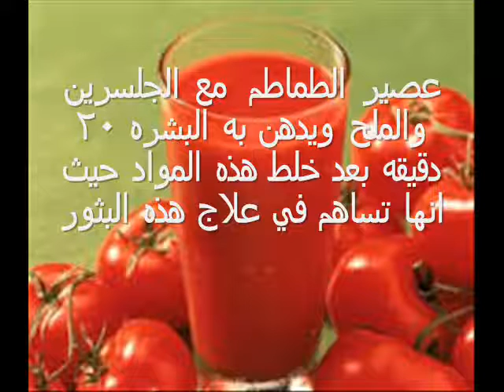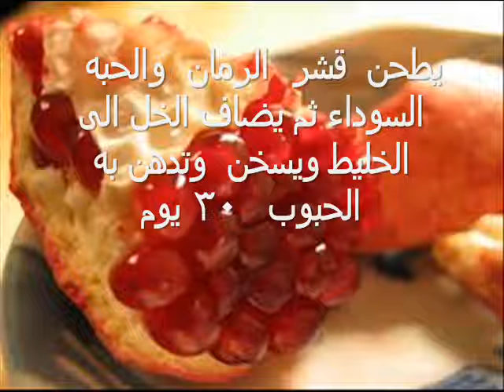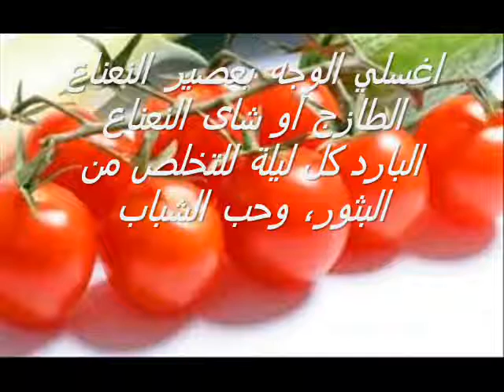علاج حب الشباب بالأعشاب